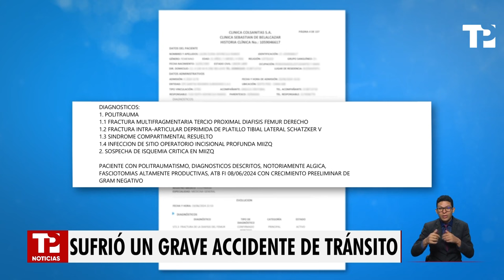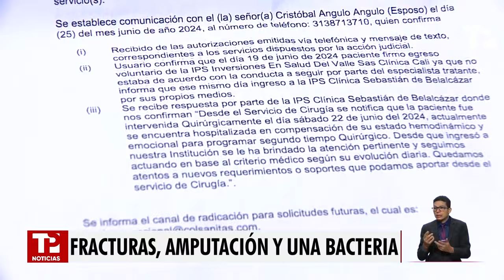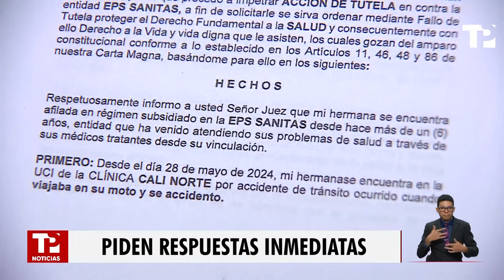Fracturas, amputación y una bacteria y aun así, EPS no le autoriza traslado |16.07.2024| TP Noticias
Valle | El pasado 28 de mayo una mujer de 31 años de edad, sufrió un grave accidente de tránsito en Buenaventura, que le dejó múltiples fracturas, su salud se ha complicado mucho más, según denuncia su familia, porque no se ha cumplido el traslado que requiere a una clínica de mayor complejidad.